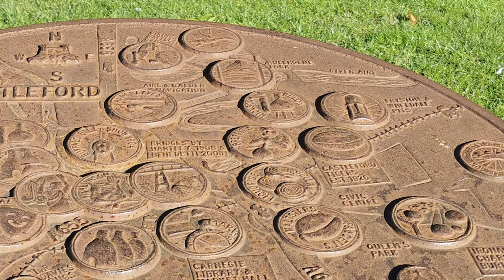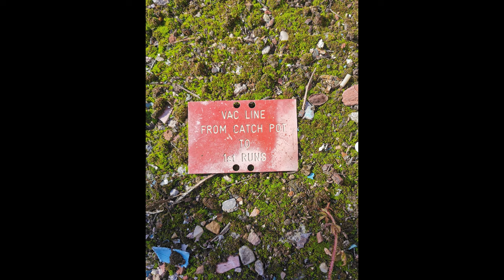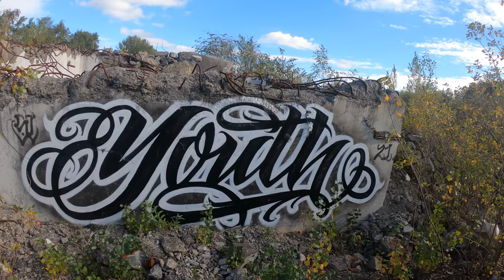Hickson Welch Abandoned Industrial Complex Investigation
This is our video investigation of the Hickson & Welch Abandoned Industrial Complex. We cover some of the history which led up to the closure of the site and show you some awesome footage.